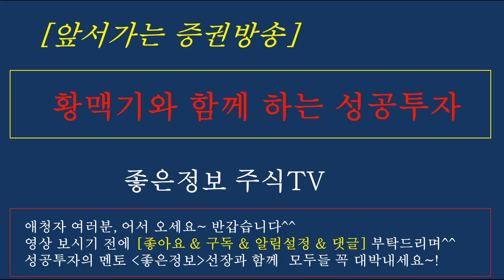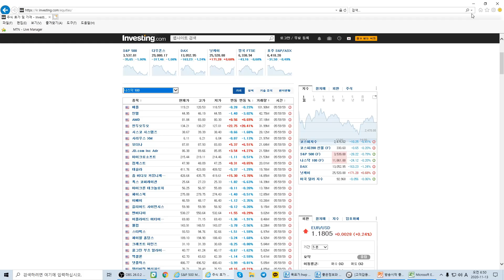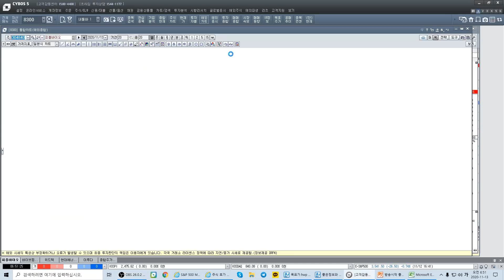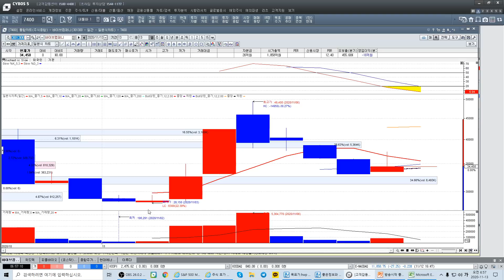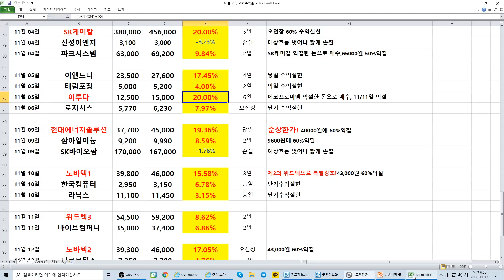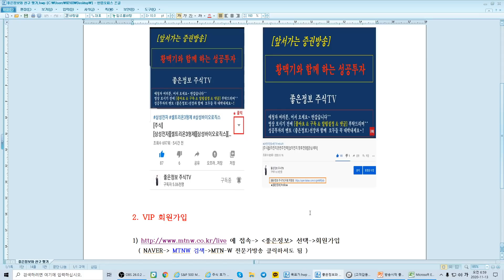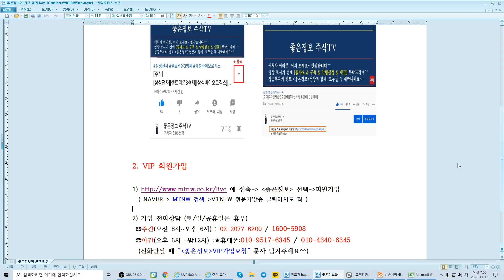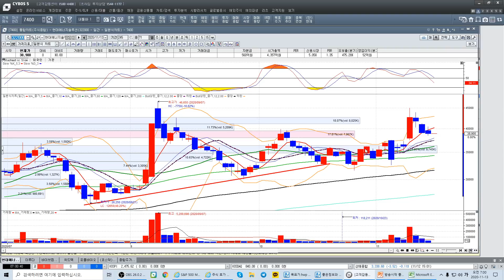[주식][ 11월 13일 증시전망] 오늘 증시전망과 관심종목/뉴욕증시분석 (좋은정보 황맥기 나종식)